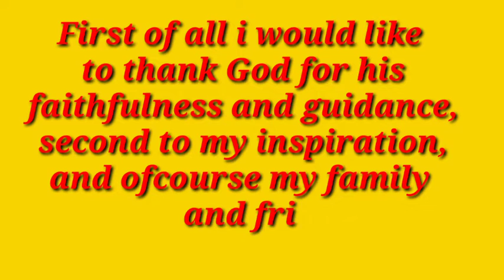😍😍1000 subscription vedio.. thanku all... 😍😍🥰😘